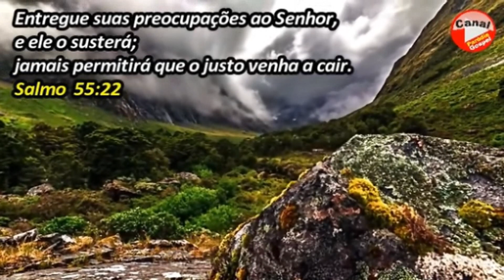Mensagem do Dia! Salmo 55;22